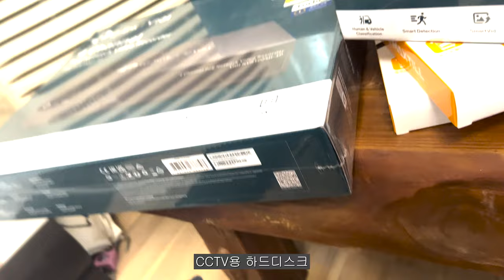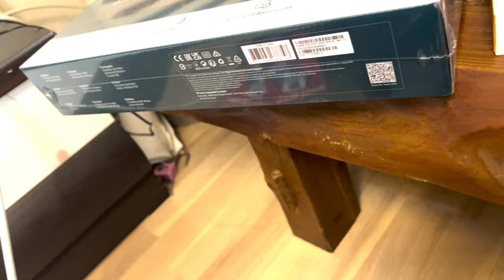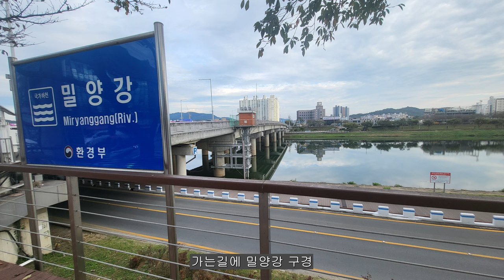밀양 VLOG 생활 체험 2일차 컴퓨터 TP링크 CCTV 자가 설치 해보기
밀양 생활 체험 2일차 컴퓨터 TP링크 CCTV 자가 설치 해보기